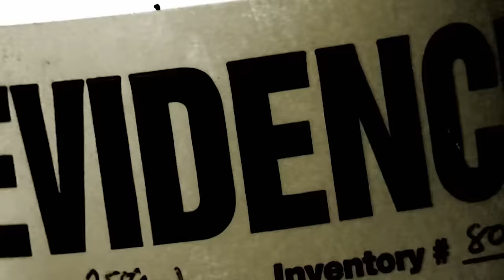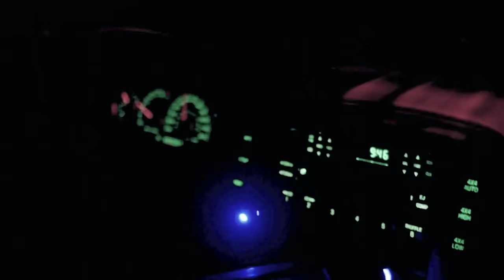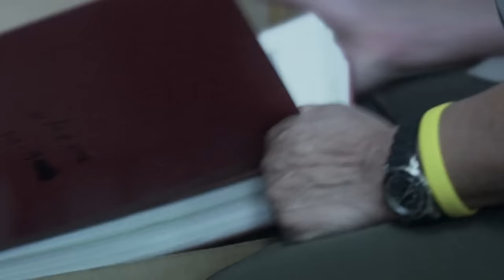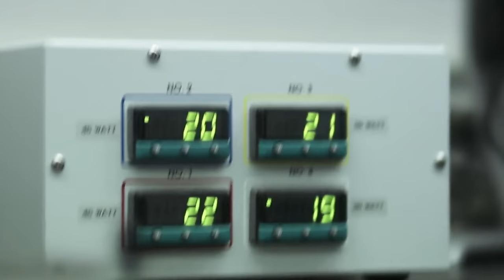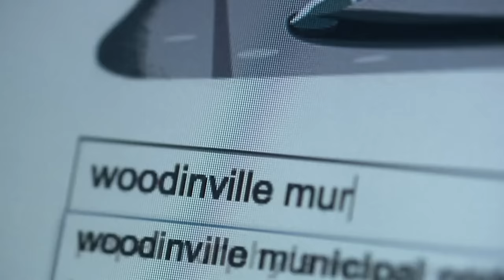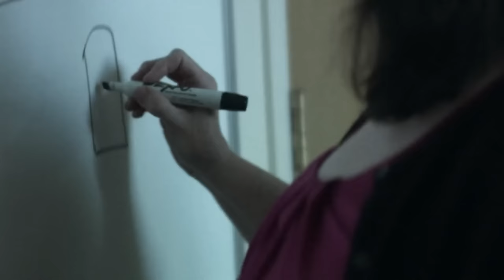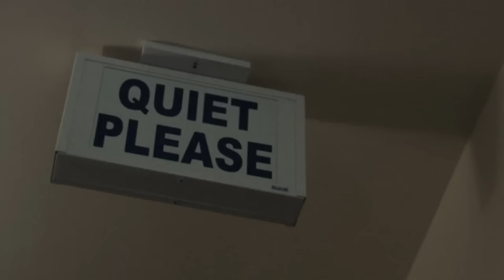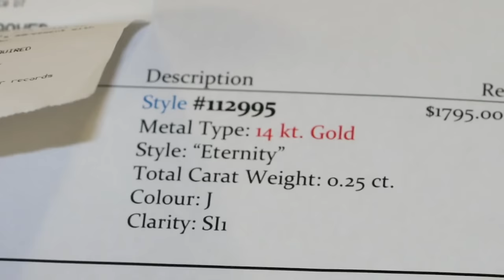Ring of Deceit - A Brutal Murder In The Washington State | Murder She Solved | Curious?: True Heroes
A young woman is found brutally murdered in Washington State. A gruesome crime leaves a trail of confusing clues that investigators try to piece together to solve the crime.

Can two police officers prevent the killer from walking free?

Murder She Solved - From Season 3 Episode 1 "Ring of Deceit": A woman disappears on her way to the Seattle airport, her fiancé makes an emotional appeal for her safe return. Two weeks later, her body is found in the trunk of her car. The victim's missing engagement ring and oddly tied shoelaces are the crucial clues that crack the case.